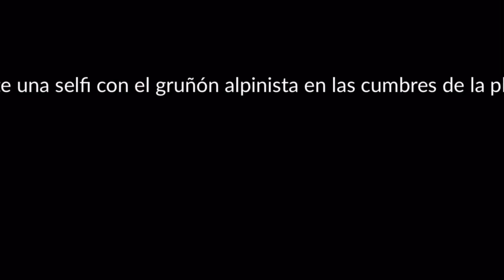Misiones diarias y Velas de temporada en PLANICIE | Temporada de los Momentos | Skycotl | Dorqui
Hola chicos/as,
aquí les dejo las misiones diarias + velas de temporada ubicadas en Planicie luz de día  correspondientes al día Lunes 7 de Agosto de 2023
❍ DISCORD COMUNIDAD DE SKY EN ESPAÑOL